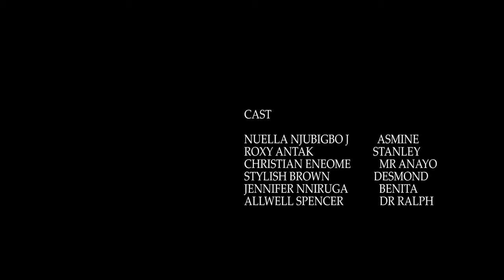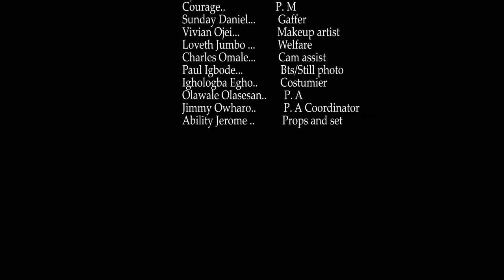LOVELESS ROMANCE - MAURICE SAM, NUELLA NJUBIGBO, CHIOMA NWAOHA 2024 LATEST NIGERIAN MOVIES